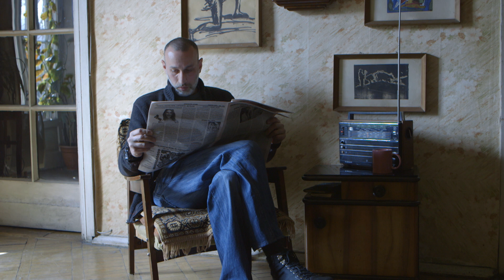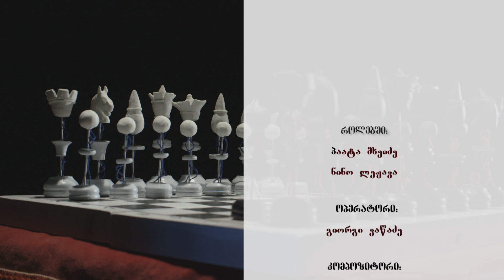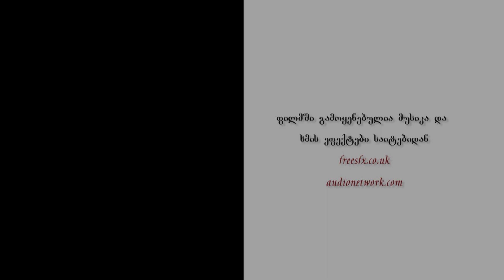რეჟისორი - თეა ვაწაძე